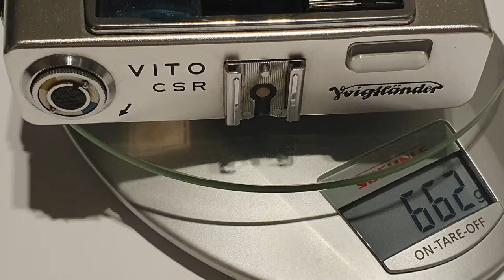Voigtlander CSR Rangefinder!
Having the experience shooting with the Voigtlander Vitoret viewfinder, I was excited to use the Voigtlander CSR rangerfinder. I just love rangefinder cameras! Based on my user experience and after evaluating the results, I am very happy to be the proud owner of this beautiful camera. Thank you to Hans and Miriam at the Fotovakhuis in Haarlem! It again proves the point that you do not need expensive gear to achieve great images. It took me 3 weeks to shoot through a roll of Kodak Portra 400, but it was worth the wait!